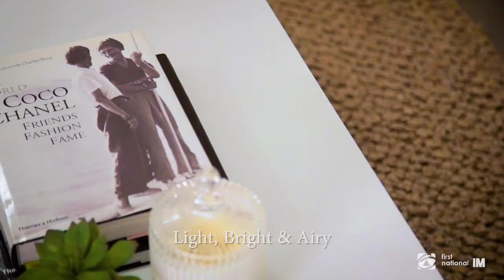100 Clarke St - First National JJ Crawford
Bass Hill-100 Clarke St